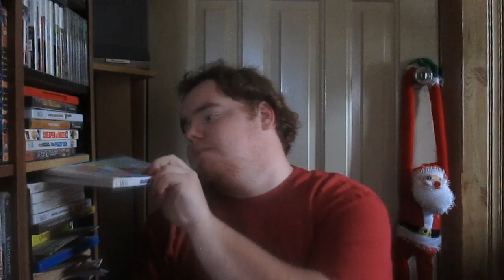Channel Update Time People!!!!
Welcome to the channel update about the holders and other things on my channel!